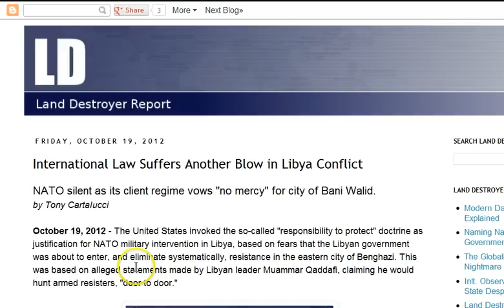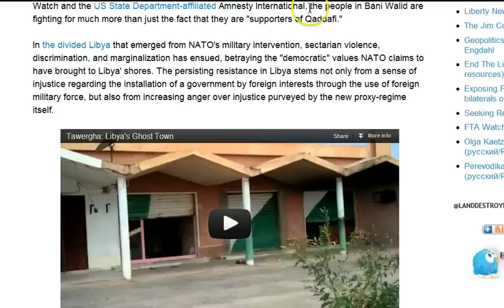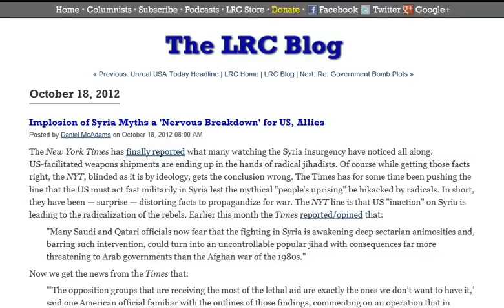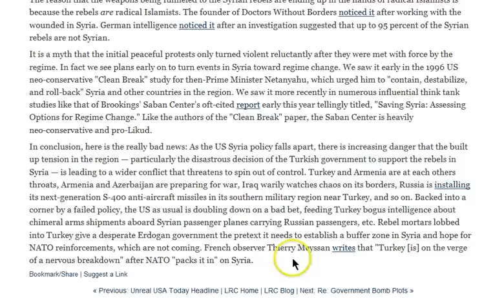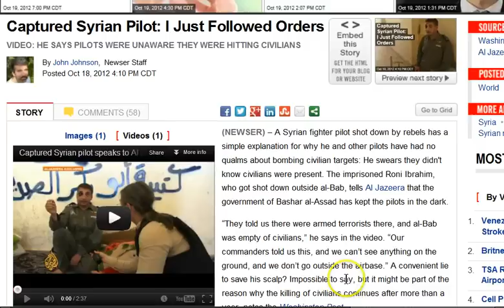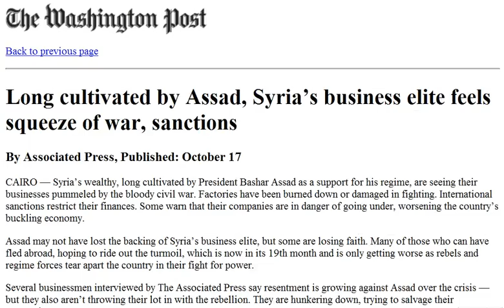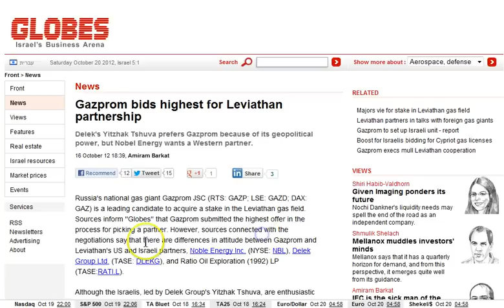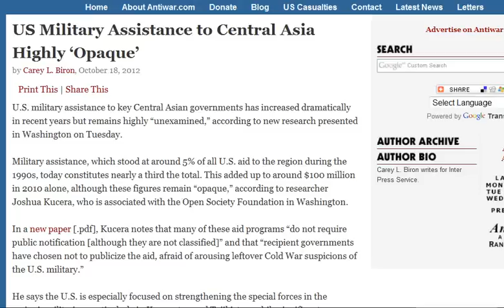GGN: No Mercy for Bani Walid, CIA FedEx Missiles to Jihadist, Rebels Attack Iran Pipeline?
Implosion of Syria Myths a 'Nervous Breakdown' for US, Allies

At Least 44 Killed in Northern Syria Air Strikes

Long cultivated by Assad, Syria's business elite feels squeeze of war, sanctions

CIA spies 'smuggle 14 Stinger missiles into Syria so rebels can take out regime warplanes'

Kurdish rebels blow up Iranian gas pipeline in Turkey

U.S. actively helping gas pipeline project to bypass Russia - Clinton

US envoy reveals secret assistance offer to Turkey in PKK fight

Kurdistan Alliance refuses any moves of Iraqi army units to Kirkuk.

Some 160 Promising Oil and Gas Fields Discovered in Turkmenistan